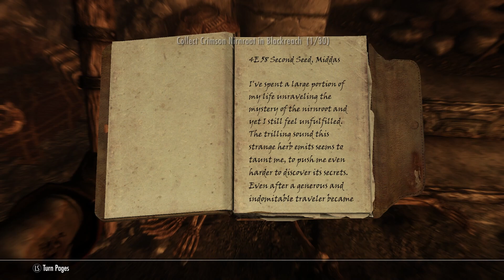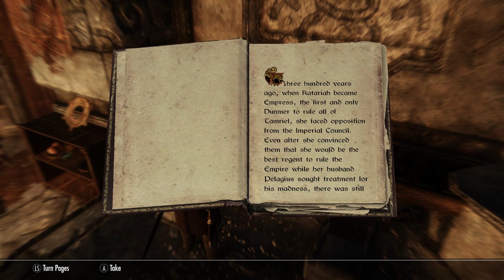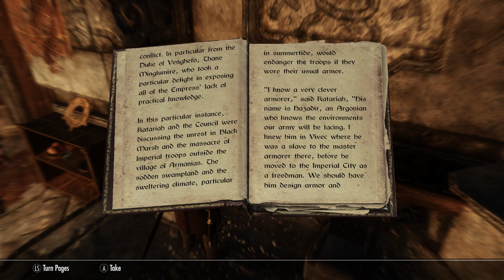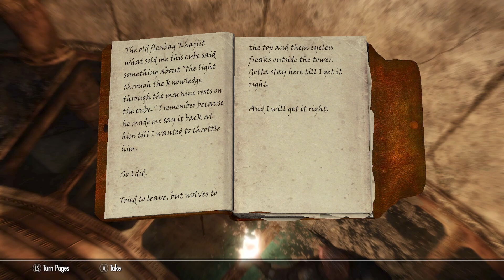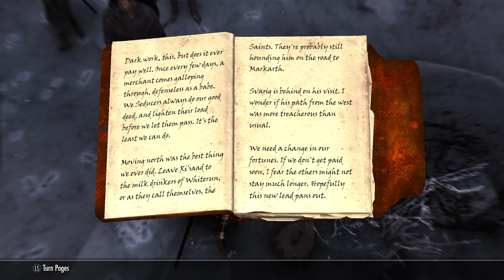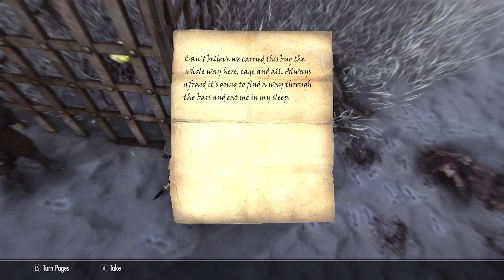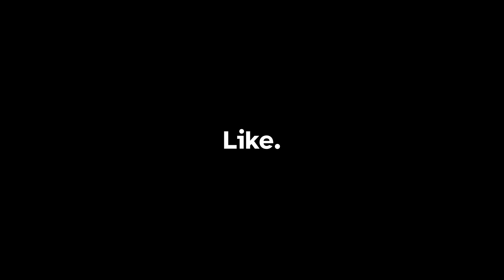The Wretched Abyss | Skyrim - Eldmund's Odyssey | Episode 34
Having a lovely chat with a Daedric God

CHAPTERS
0:00 Intro and the plan
1:55 Sinderion's burden
5:14 Fighting our way to the orb
8:44 The  courtyard is guarded
12:37 The Tower of Mzark
15:19 Drokt's Journal
17:35 The final Elder Scroll
19:51 Ambushed by spiders
21:26 The Dark Seducer's Camp
25:00 Clearing the roads
27:00 Eldmund, Horse thief
29:17 Delivering the lexicon
31:39 The Wretched Abyss

Let's Play The Elder Scrolls V Skyrim: Skyrim reimagines and revolutionizes the open-world fantasy epic, bringing to life a complete virtual world open for you to explore any way you choose.